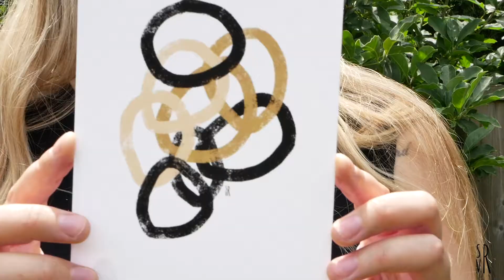Art Print Collection, 2020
During the pandemic I started painting digitally, these art print collections are the result.